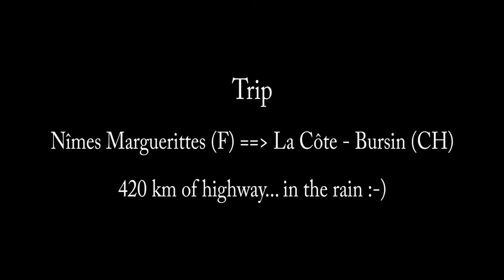JOYSTICKS Driving - Montpellier (F) to Lausanne (CH) - Time-Lapse GoPro - ENGLISH - Kowl Family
Drive by JOYSTICKS - Warning! This film has no artistic or technical pretension! I realized it only in order to test a "Time-Lapse" with my GoPro camera. As I found that the result of my test was quite nice, I decided to share it with you :-)

This is a trip from Nîmes Marguerittes (France) to La Côte - Bursin (Switzerland), that represents 420 km of highway... in the rain :-)

The vehicle is a 1998 GMC Savana van, which I drive by Joysticks also known as a drive by wire system.

In this Time-Lapse, 1 picture was taken every 2 seconds and the final video has a rate of 30fps. That means that 1 second of movie = 1 minute in reality and 1 minute of movie = 1 hour in reality.

"Ride of the Valkyries" of Richard Wagner